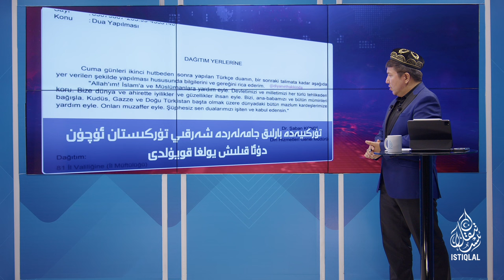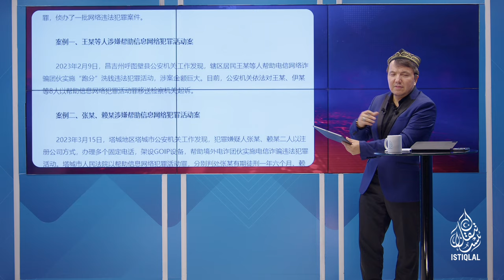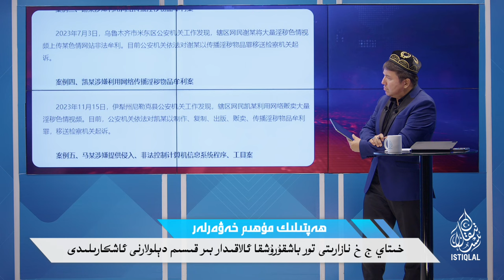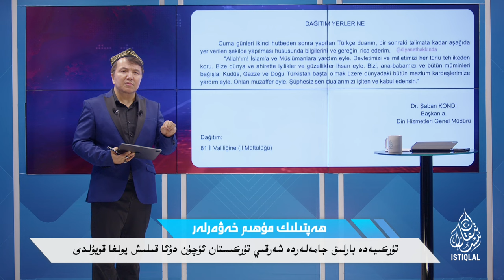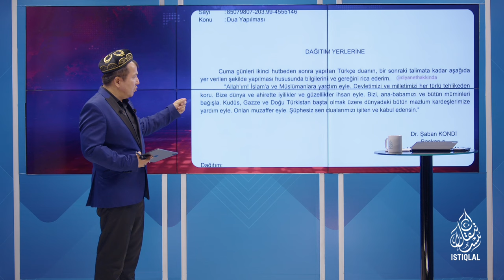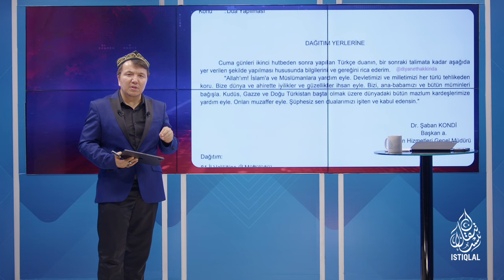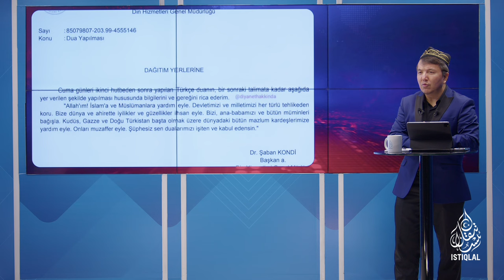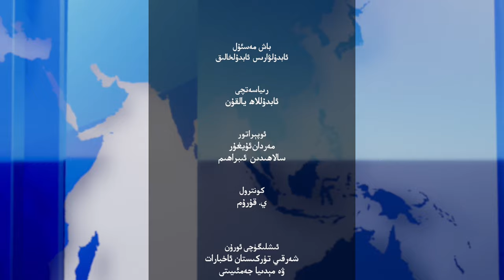ھەپتىلىك مۇھىم خەۋەرلەر |2023.12.24| خىتاي ئىرقىي قىرغىنچىلىق سىستېمىسىنى كېڭەيتمەكتە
HEPTILIK MUHIM XEWERLER |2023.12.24| XITAY IRQIY QIRGHINCHILIQ SISTÉMISINI KÉNGEYTMEKTE